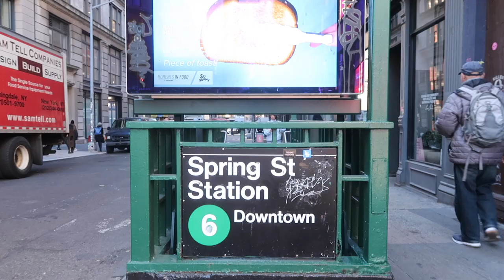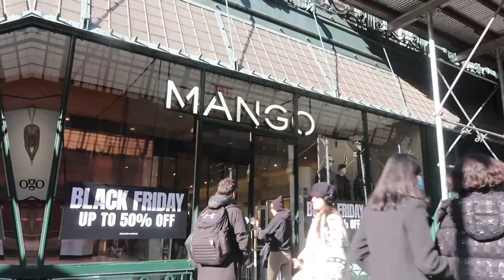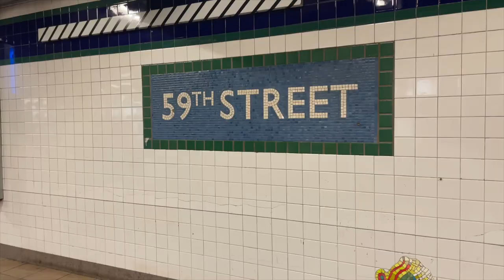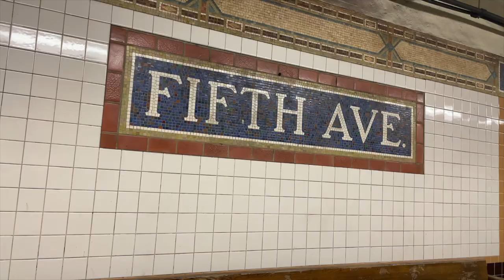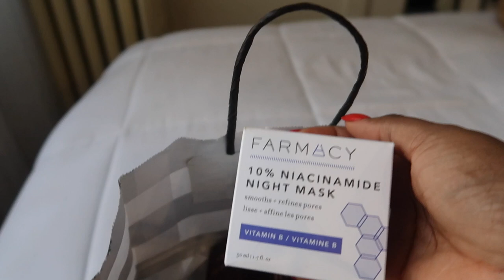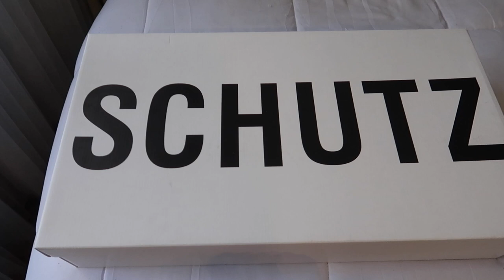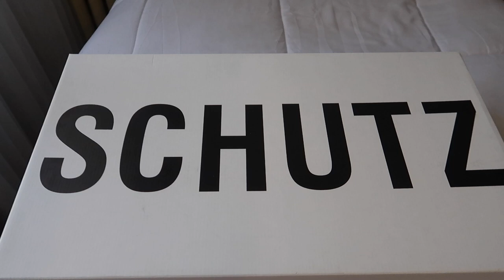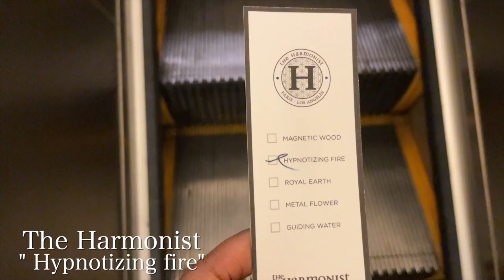NYC Vlog: Shopping at Sephora, Bloomingdales , Bergdorf and more | Simply Kura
This video is a Shopping in NYC VLOG and SEPHORA HAUL. In this video I get my holiday shopping started. I went to Soho and stopped in stores like Mango, Sephora, Bloomingdales, and &other stories. I went shopping for holiday decorations, stumbled upon some strange activity in Union square, and shopped in Bergdorf Goodman. While in Bergdorf Goodman I came across this season’s hottest luxury finds from Valentino, Toteme, and Celine. I even smelled a fragrance that I’m sure to buy in the future.

00:00 Intro
00:08 Shopping in Soho
01:41 Why I’m in Soho
01:49 Back to shopping in soho
03:54 Lets Talk! My hair, my husband, and the subway.
08:35 Get ready with me.
09:04 Shopping at Bloomingdales
10:31 Christmas decoration shopping
12:37 Going to the Holiday Market
14:46 Shopping at Bergdorf Goodman
18:06 Sephora haul
21:06 New boots 🤦🏾‍♀️
24:07. Outro

Checkerd coat dupe
Rectangle sunglasses
& Other Stores
Patent boots
Orange Coat
Prada Bag
Mango
Fur Collar coat
Crystal Shoes
Green Shoes
Platform Shoes
Styling Comb

SEPHORA (On my face)
Skin Blurring bomb
Brow Freeze
Brow pomade
Nars concealer
Nars blush
Eye Shadow
Sephora Brush
CT Lipstick
Setting spray

Bloomingdales
Saint Laurent sunglasses
Loewe sunglasses
Gucci Sunglasses
McQueen sunglasses
Jimmy Choo sunglasses
Celine Sunglasses
YSL boots
Jimmy Choo heels
Ferragamo heels
Nest candle

Silver hoop earrings
Rhinestone bag I wore in Bergdorfs
The Harmonist Brand ( I smelled “Hypnotizing Fire “
WHAT I BOUGHT AT SEPHORA
Beauty blender
Nars Sharpener
Face Mask
Micro smooth powder
Prada Fragrance
Hair Serum
Schutz Gold boots